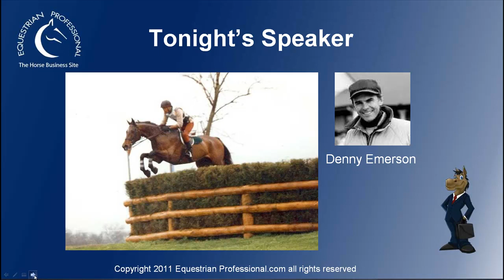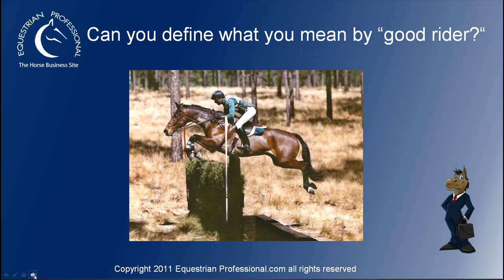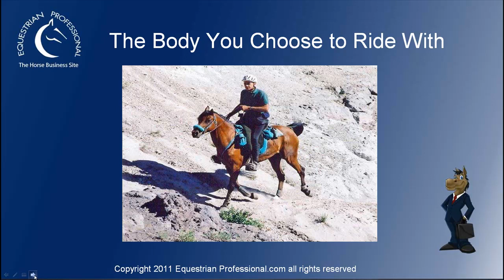How Good Riders Get Good A Lifetime of Insights With Denny Emerson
This webinar discusses important crossroads and critical choices in a professional equestrians career. Enjoy this free excerpt. You can listen to the complete webinar